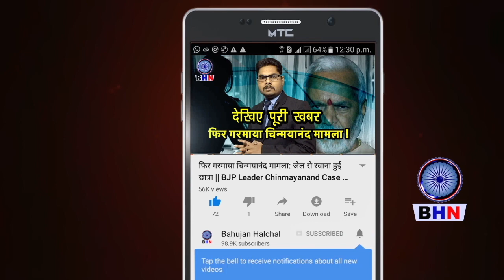डॉ रतन लाल ने अब ये क्या बोल दिया? भाषण सुनकर तिलमिला जाएंगी मनु की औलादे | Dr Ratan Lal Speech